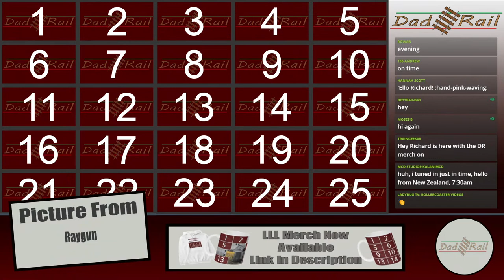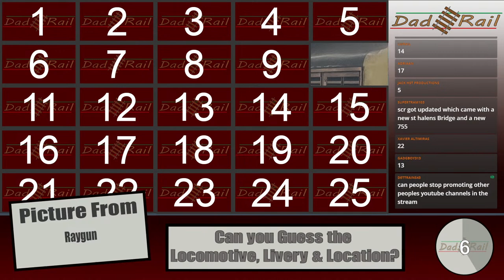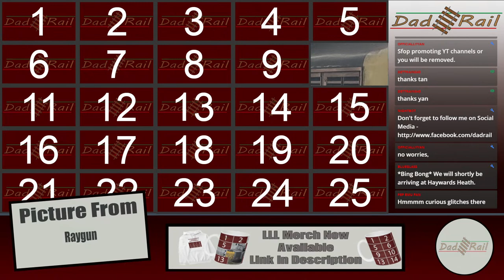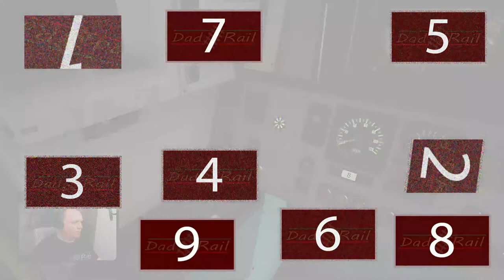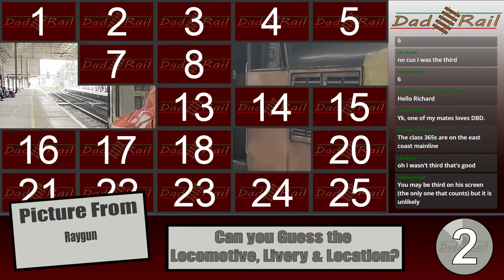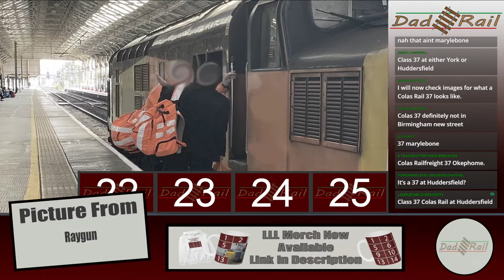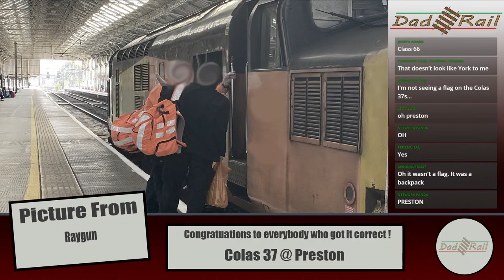Real Train Driver Plays - Train Sim World 3 London Commuter. Dusk Run to London No Hud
Join Me Richard AKA DAD RAIL, a real life train driver for a drive on train sim world 3. In todays stream we will be taking a southern class 377 from Brighton to London Victoria. We will be running the route with no HUD, Starting early evening, and watching the sky darken as we approach London Victoria

This Busy Commuter Railway takes us from Brighton In Sussex, Via Gatwick Airport to London Victoria

Don't forget to post your pictures in the live-stream-picture-posts In our discord server, see below for the invitation link.